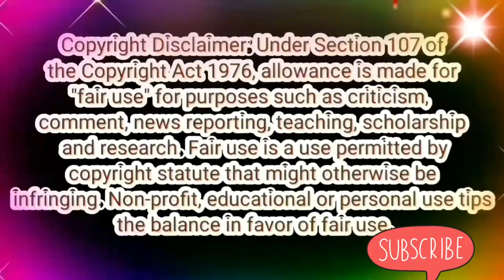மாமானாறின் வித விதமான உருட்டுகள் 🤨😂😢🤔 | Tamilum Saraswathiyum Promo Trolls📢📢📢